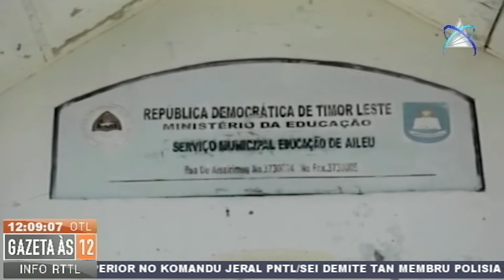Kondisaun Eskola At No Menus Profesores Iha Eskola EBF Raemerahei